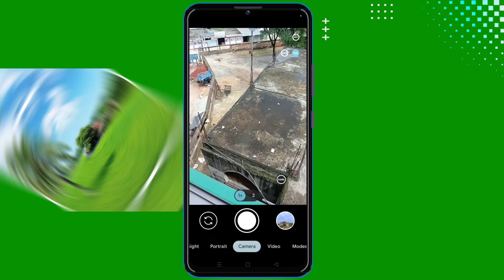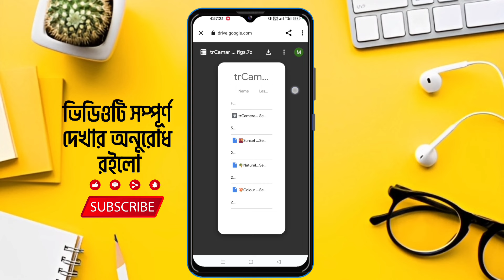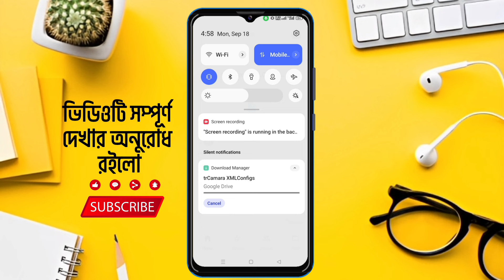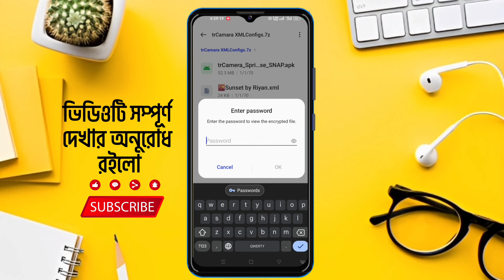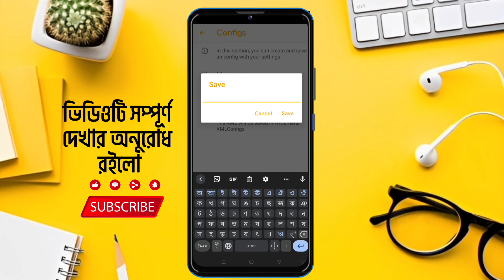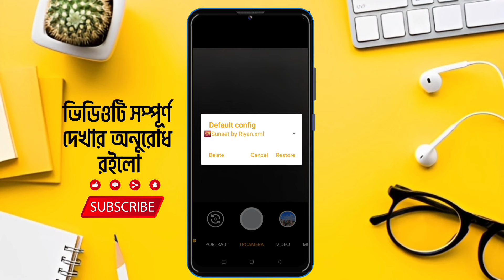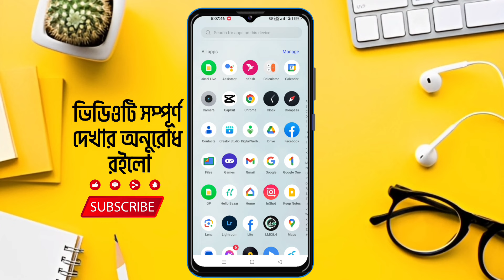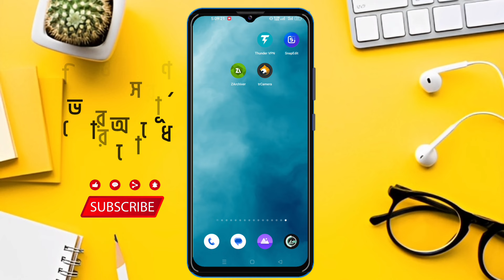latest update gcam setup tutorial|any phone supported|with premium xml file|নতুন Google ক্যামেরা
________ Description box _______

 Keyword suggest

 premium config file,
high damage scope file,
high damage counting file,
high damage config codm,
high damage aimbot,
how to buy config file,
youtuber config file,
 xml,lmc8.4 xml,lmc8.4 r11,lmc8.4 latest update camera,
new cameras 2023,
canon new update camera,
canon camera software update,
camera software update,
do camera,night mode config file download,
night mode config,
gcam night mode config,
how to download config file for gcam,
config file no drag,
night mode pubg config,
pubg lite dark mode config,
chrome night mode android,
config pubg night mode
dome camera open,
new update camera,
update camera,
what dslr,
should i buy camera,
hasselblad x2d camera,
hasselblad best camera,
hasselblad mobile camera,
hasselblad entry level camera,
how update camera,
how to update camera software,
why does my cctv camera flicker,
new cameras for 2023,
should i upgrade my camera,
should i buy dslr,
new camera open,
when to upgrade camera,
who is camera,
why is my camera black,
why is camera not working,
how to update camera,
weather sealed mirrorless camera,
new camera worldlmc camara,
what is lmc camera,
how to use lmc camera,
lmc camera link,
l m c camera,
lmc r13 camera,
lmc camera new version,

100+ best premium config file download link

100+সেরা প্রিমিয়াম ১০০ টি এল এম সি কনফিট ফাইল ডাউনলোড লিংক

এএমসি ক্যামেরার সকল সমস্যার সমাধান

যেকোনো ফোনে ক্যামেরা সেটআপ করার টিউটোরিয়াল ভিডিও

যে সমস্ত ফোনে কোন ক্যামেরা সাপোর্ট করে না তাদের জন্য এই ক্যামেরা সাপোর্ট করবে

ক্যামেরা প্লাস ফাইল ডাউনলোড লিংক

যে কোন প্রয়োজন আমাদের সঙ্গে যোগাযোগ করুন

আমাদের অফিসিয়াল ফেসবুক পেজ পেজটিতে লাইক দিয়ে পাশে থাকবেন

আমাদের ফেসবুক হেলপিং গ্রুপ

আমার অফিসিয়াল ফেসবুক প্রোফাইল চাইলে ফলো করতে পারেন

✅🌈🌍 Gcam file collected by riyan